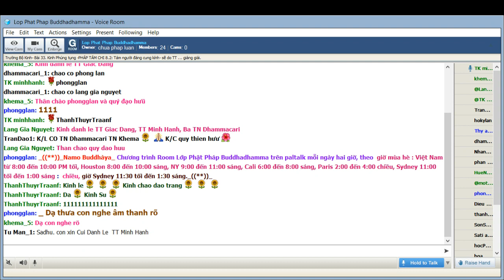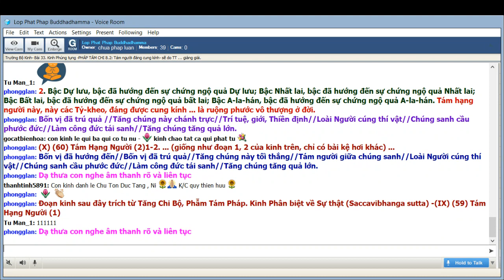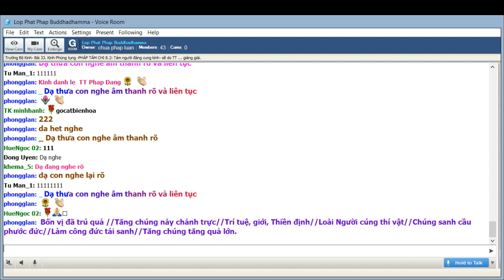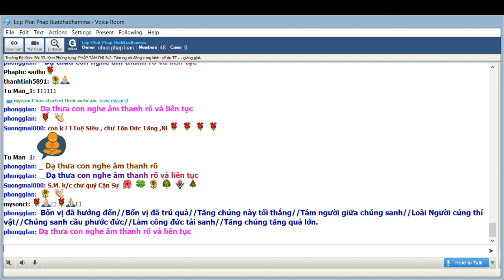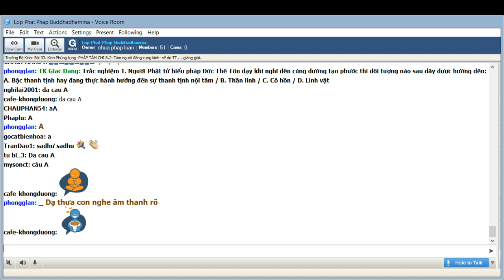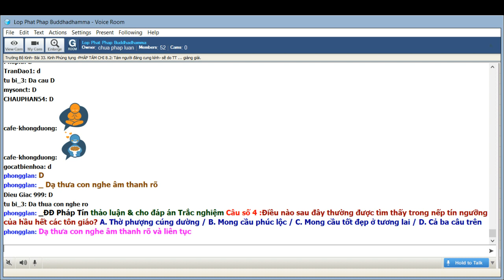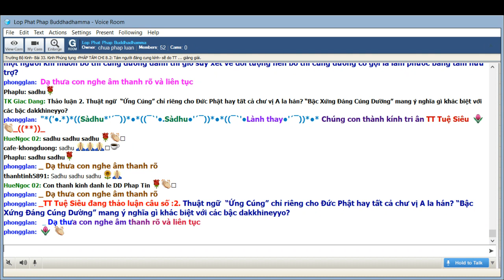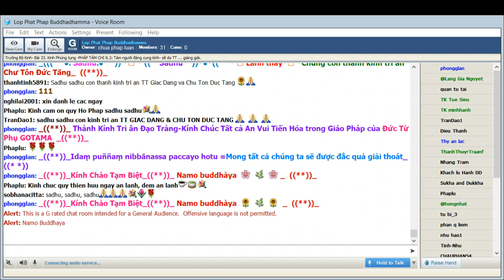11-6-2019-Trường Bộ Kinh - 33. Kinh Phúng tụng-Pháp tám chi 8.3-Tám bậc đáng cung kính-TT Giác Đẳng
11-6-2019 - Trường Bộ Kinh - 33. Kinh Phúng tụng - Pháp tám chi 8.3 - Tám bậc đáng cung kính - TT Giác Đẳng